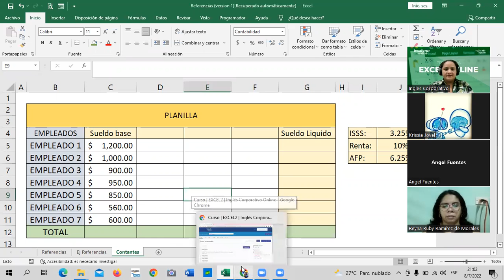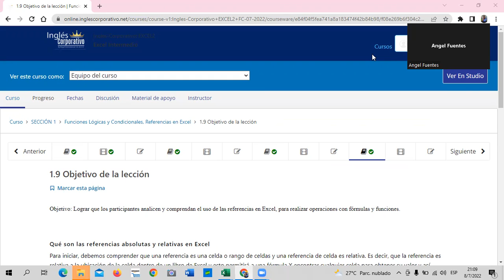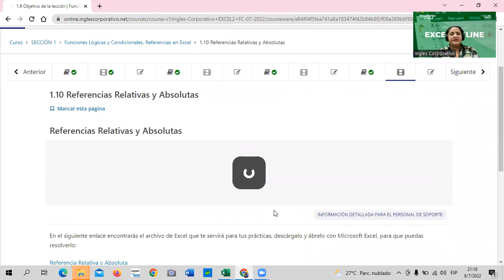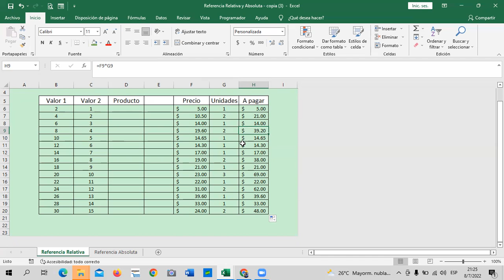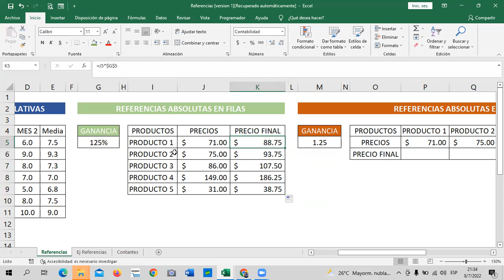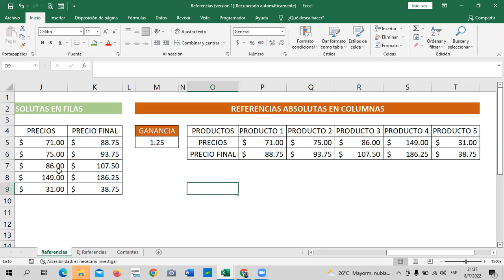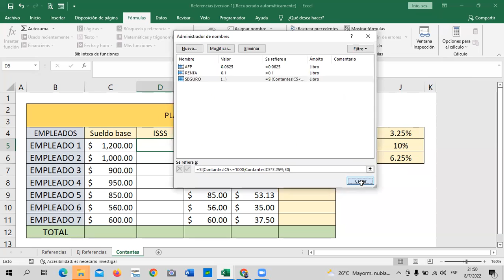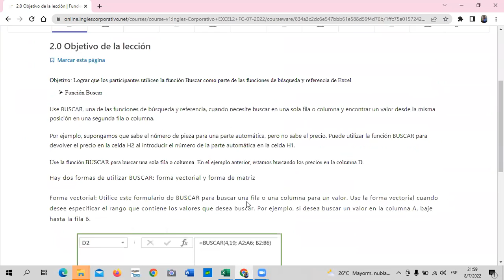Inglés Corporativo - Clase 4 - Excel Intermedio - Referencias Relativas y Absolutas.